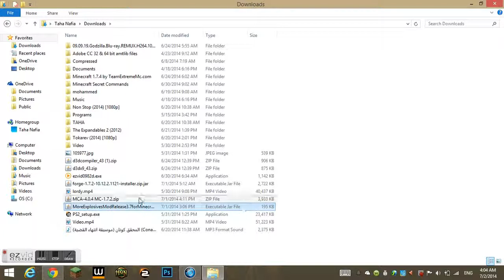How to change the any file to any file to you want to change to windows 8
very easy how to change files zip files to jar files, jar to zip folder to jar or to zip or rar avi to png png to icon and every file FOR WINDOWS 8